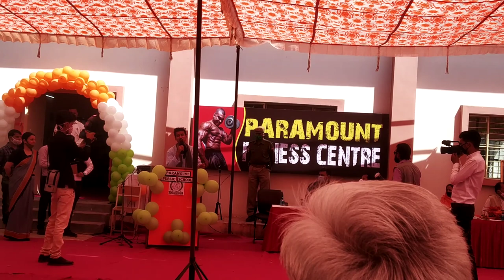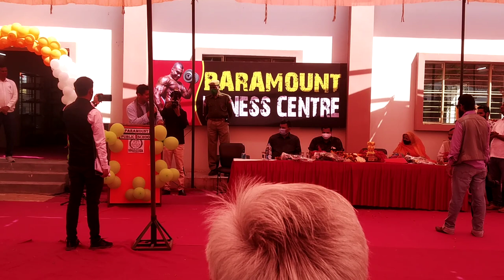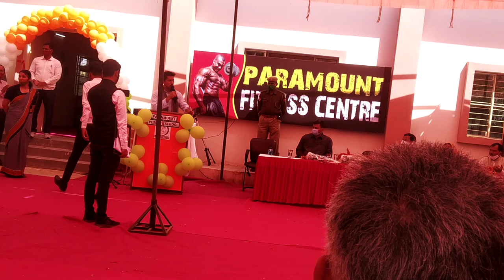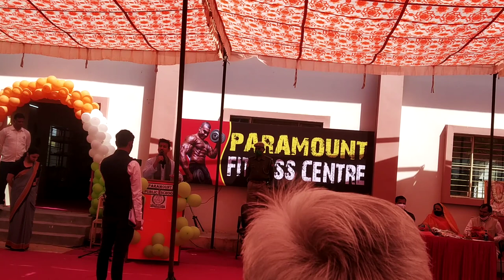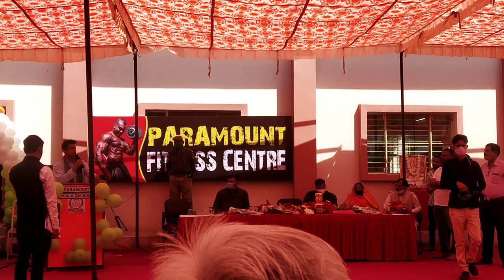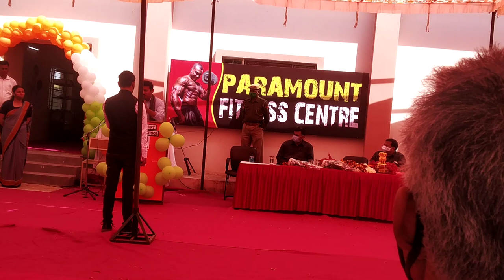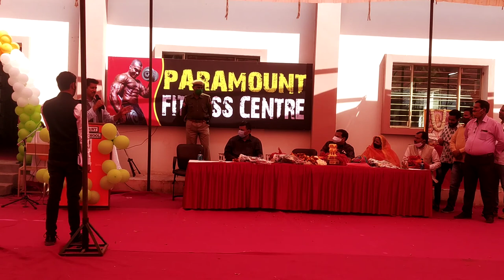speech by Col. rajyavardhan singh rathore ji sir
welcome to paramount public school,
 jaipur

Respected director Sir  Mr. Sadhu ram G yadav opened a fitness GYM center and YOGA center in school campus for all students. today,on this memorable occasion  chief guest was Col. rajyavardhan rathore gave a motivational speech to all dear students and parents.
I am sharing this video .